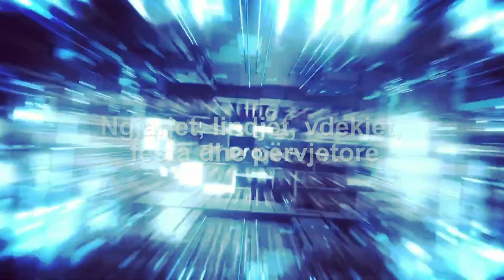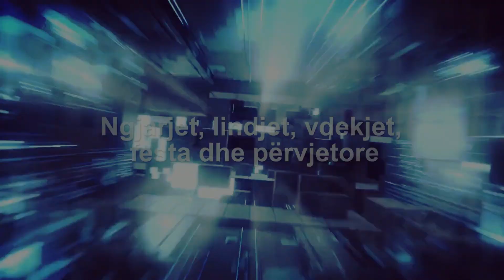What happened today? #25 SHKURT #2023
Parashikimi i motit në#Kosovë